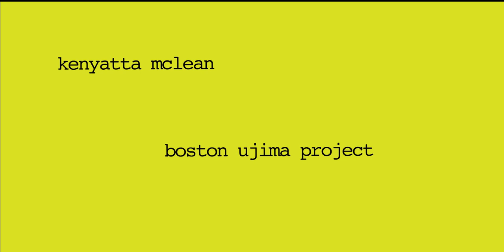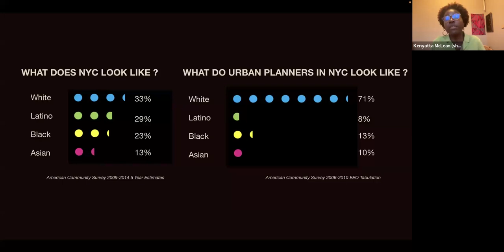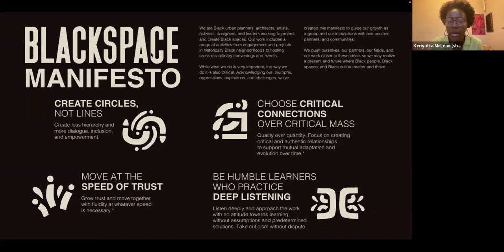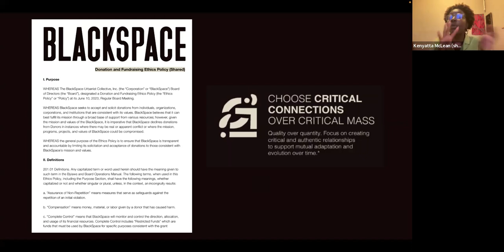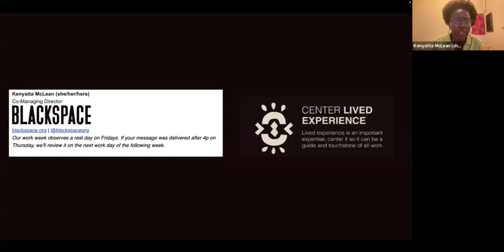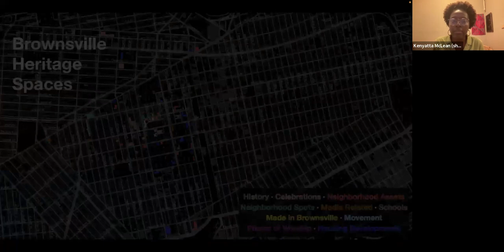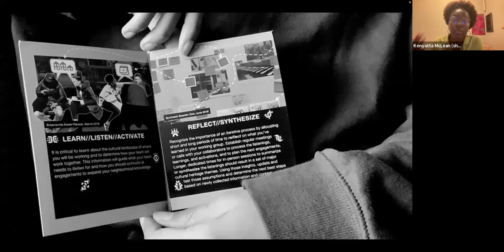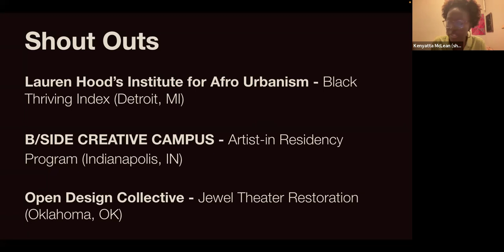UjimaWednesdays | Building Black Worlds w/Kenyatta McLean | October 2, 2024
BlackSpace is a collective of urbanists, architects, policymakers, artists, and advocates co-creating spaces that affirm and amplify Black presence in public spaces.

In this workshop, Kenyatta reflected on the BlackSpace Manifesto, discussed the significance of independent Black spaces, and shared how BlackSpace has used their principles to build their autonomy.

The Boston Ujima Project is a democratic, member-run organization building a cooperative business, arts, and investment ecosystem in Boston, with a mission to return wealth to working-class communities of color. Ujima is bringing together neighbors, workers, business owners, investors, grassroots organizers, and culture-makers, to create a community-controlled economy in our city.